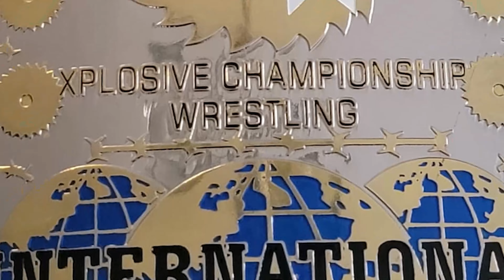XCW Encounters (S.1 E.5)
XCW Encounters Episode 5 - January 11th, 2024

On This Episode of XCW Encounters. Evan Phoenix goes one on one with Corey Lee

also We Hear from Visiting Superstar Richard Regal

and in our Main Event!
Richard Regal takes on Leon Lux with XCW International Championship on the line!!!